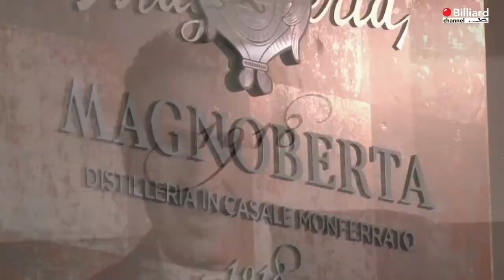Aniello Michelangelo VS Quarta Andrea - 42° Gran Premio di Goriziana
Trasmissione in diretta del 42° Gran Premio di Goriziana, svolto nella città di Saint-Vincent presso il Palais. La prova è svolta con la modalità di gioco alla goriziana 2 su 3 a 400 punti. Per maggiori informazioni consultare il sito istituzione della federazione all'indirizzo